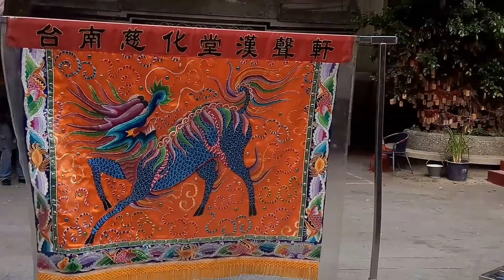20170218台南南區厲王文安宮謁祖進香回駕遶境大典3(主帥轎)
歡迎踴躍訂閱分享